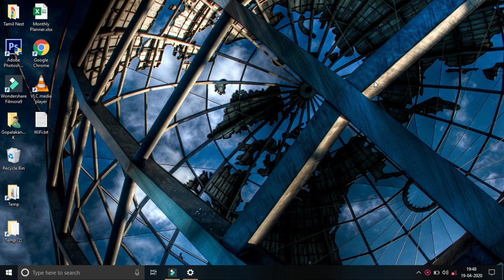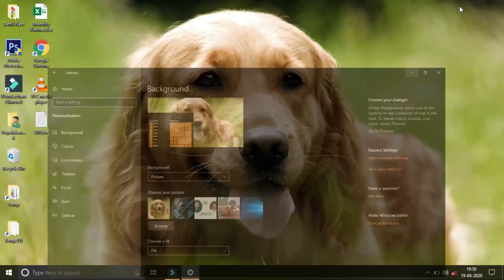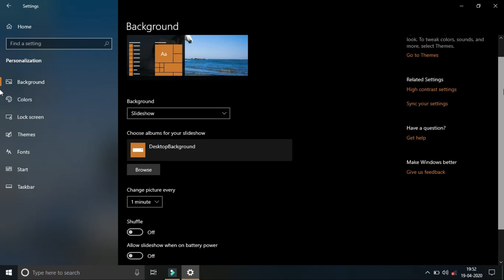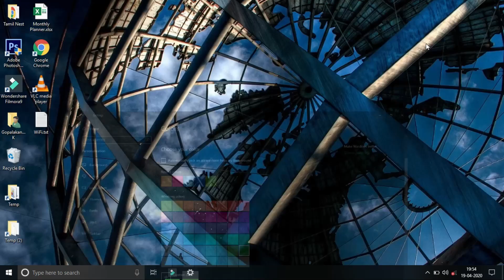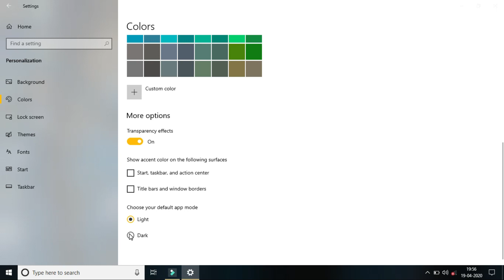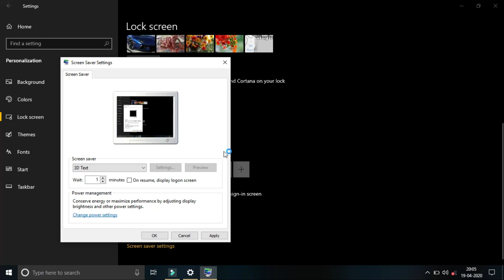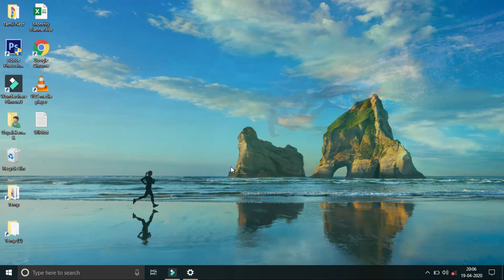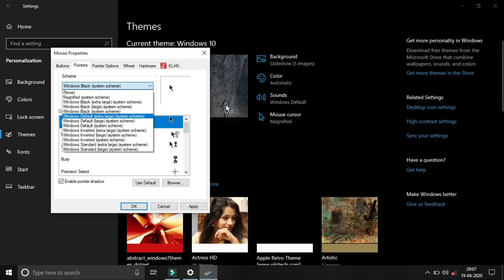Government Laptop settings part 2 | free Laptop settings tamil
In this video fully explained Government laptop settings.